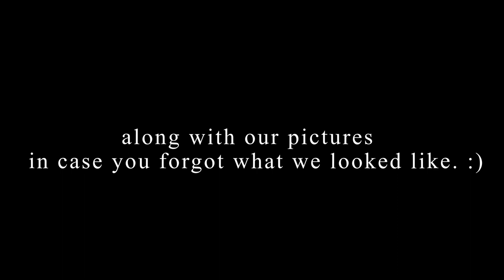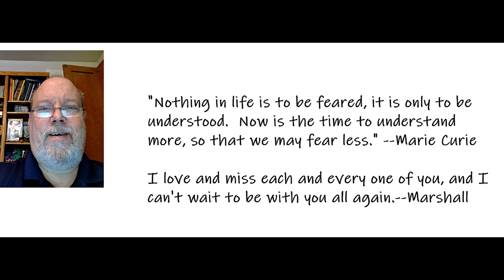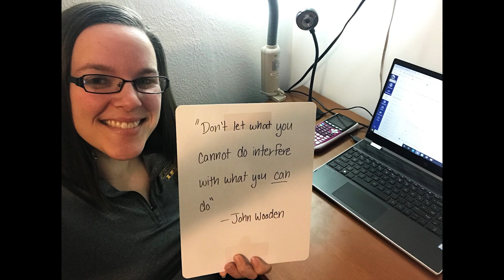We miss our SAHS students!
Stay strong guys! We miss you so much and think of you everyday!